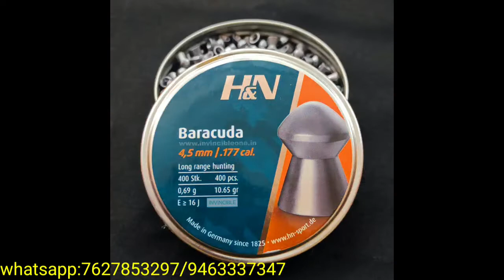Umarex Colt Python 357-BB & Pellet CO2 airgun in india-best for sports & movies-unboxing & review.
Colt Python 357-BB & Pellet CO2 airgun in india-best for sports & movies-unboxing & review.